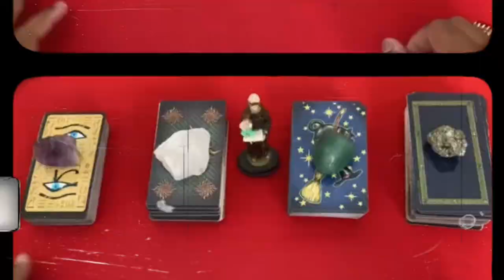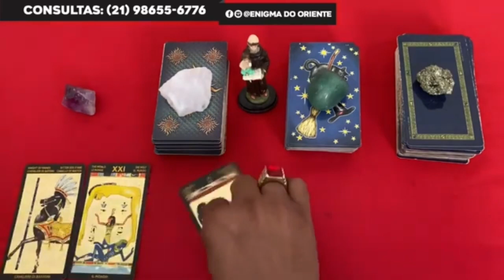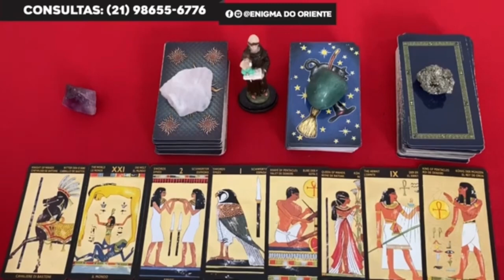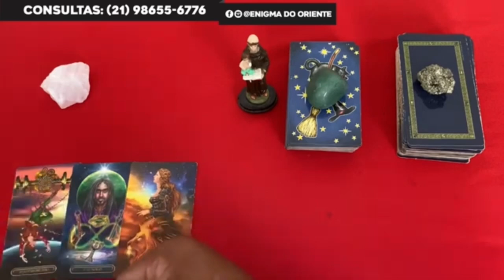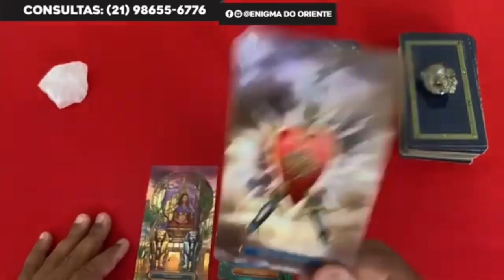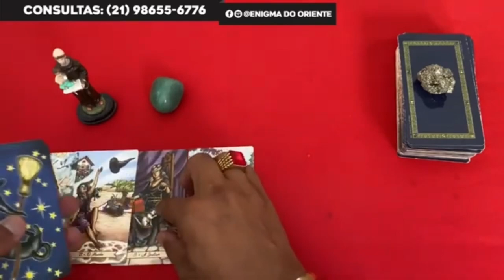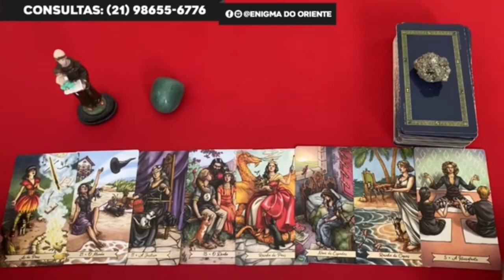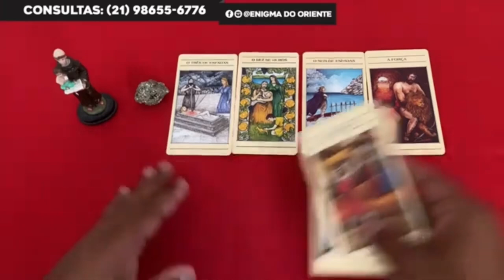Descubra Suas Respostas Com o Tarot Responde 🔮 | Leituras de tarot Diárias e Interativas